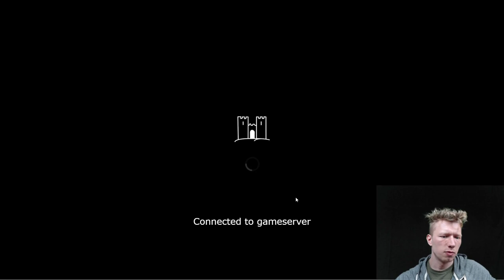Dominion League S41 vs Jean-Michel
0:00:15 Outinvested

0:25:20 Exploiting the Destriers

0:40:05 This stuff is expensive!

0:59:45 At least I had a lot of Horses

1:21:00 Chariot Races vs Platinum

1:40:10 Just a modest Renaissance kingdom